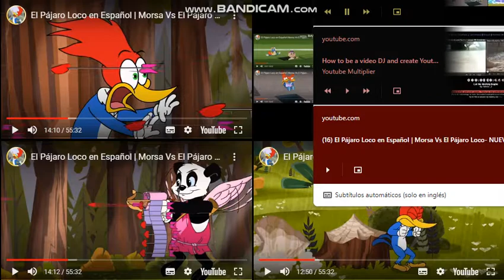up to faster 68 parison to el pajaro loco